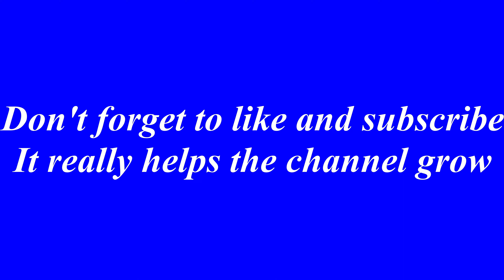Hobby Boss 1/48 Scale F6F-5 Hellcat U.S. Navy WW2 Fighter Unboxing No. 80339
To purchase one of my builds, visit my E-bay store